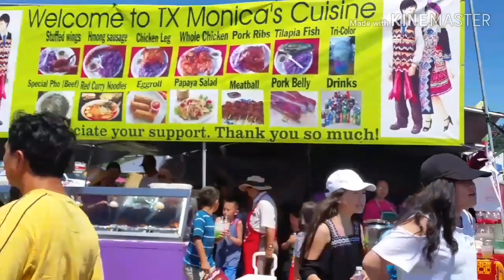Hmoob J4 of 2018 in Twins Cities kev lomzem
Hmoob J4 of 2018 kev summer lomzem